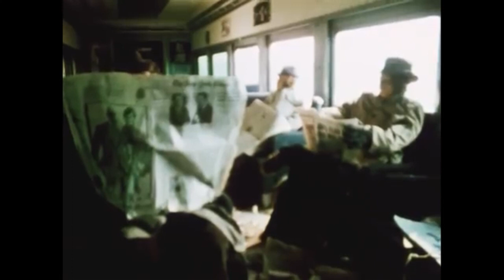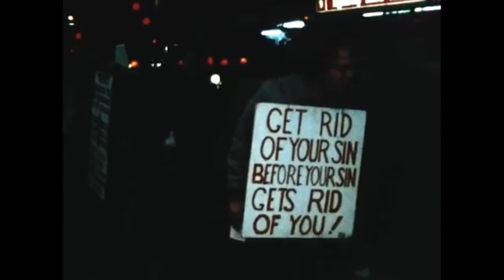gizmobeats - metropolitan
track produced by gizmobeats
video edited by gizmobeats
▶▶genre: lofi hip hop , wavy
Been looking for links and socials for the homie gizmo, but he must have changed his name recently. If you are out there hit me up in the comments and I'll add the rest of your info!